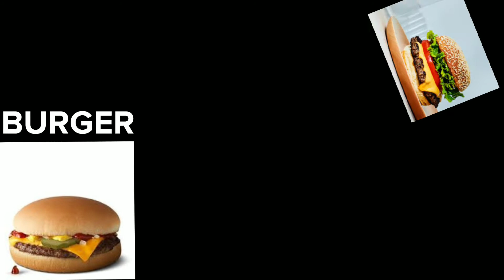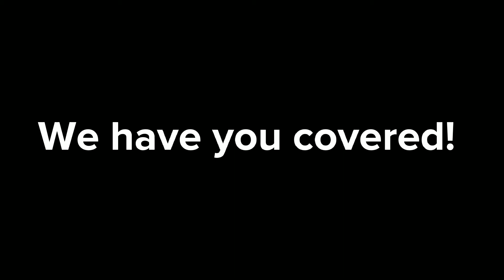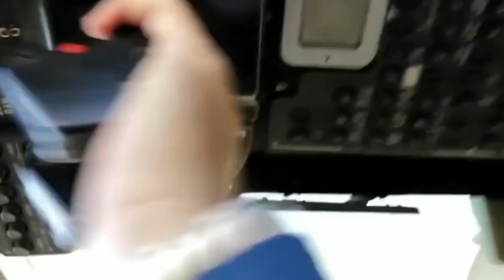CURSED REC ROOM MOMENTS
- This is probably the best editing I've done.
- (A lot of swearing in this video)
- I love all my subs